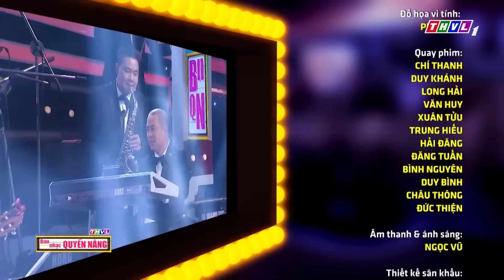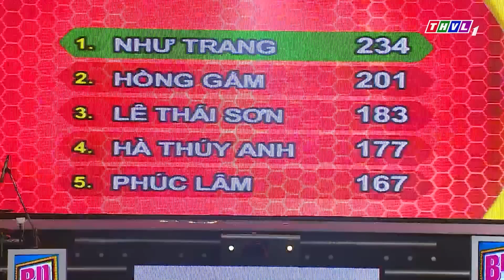Cố NS PHI NHUNG Thách Đố MẠNH QUỲNH Cưới Mình Để Xem Độ Gan Lì Đến Đâu | Mê Ca Cổ